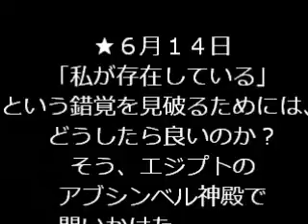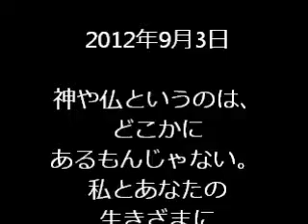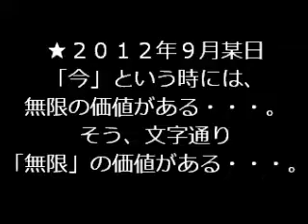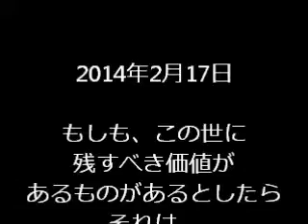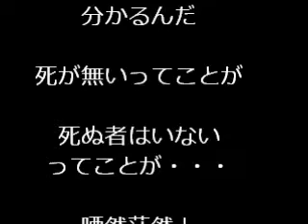井上祐宏迷言集20140224